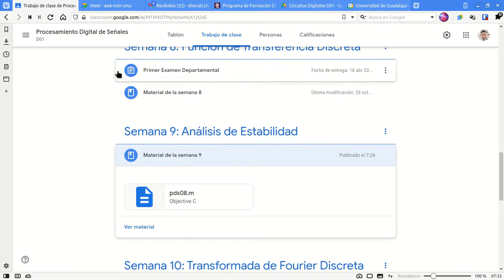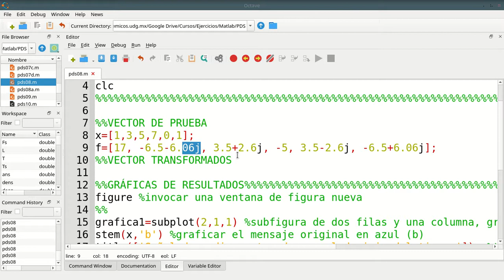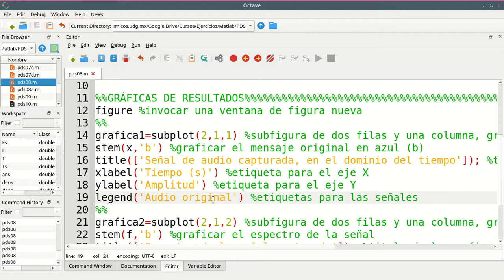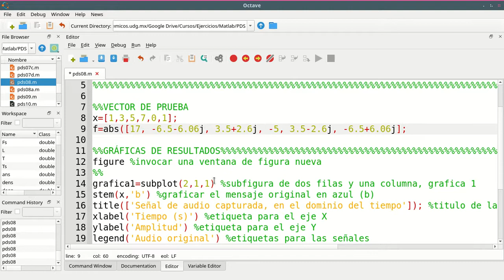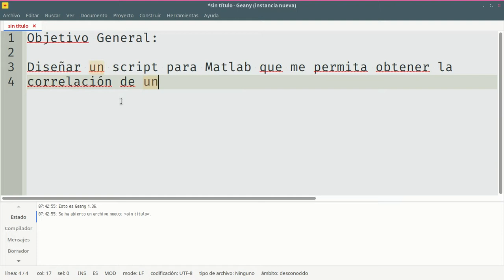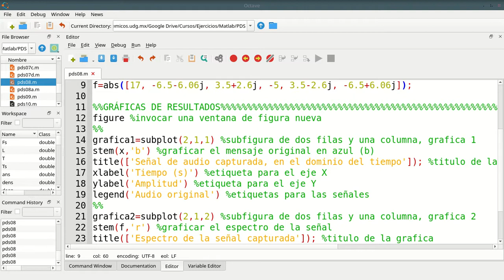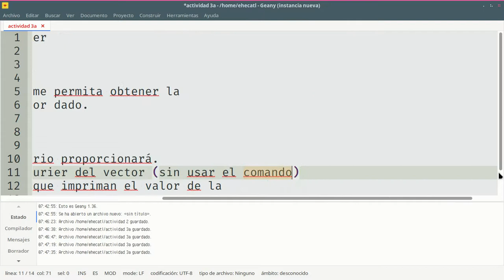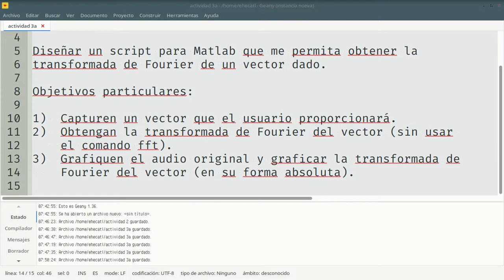Procesamiento Digital de Señales - D01 - Gráfica de la transformada de Fourier